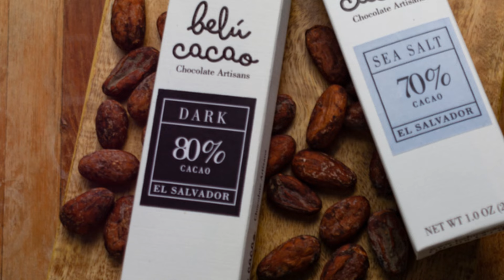Top 10 Foods Proven to Extend Your Lifespan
This video is about long lifespan foods.
And the video gives top 10 foods proven to extend your lifespan.